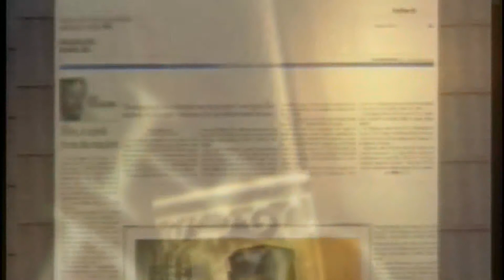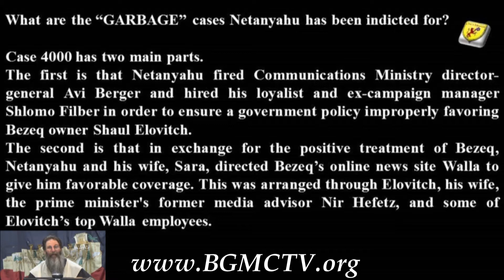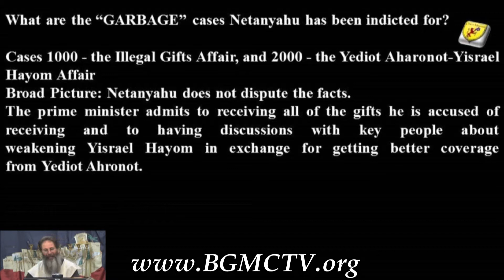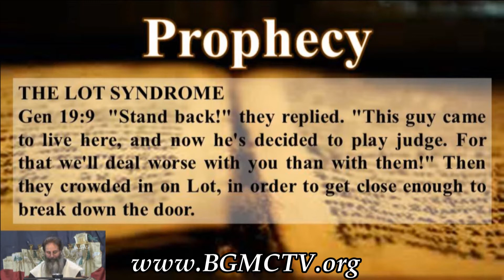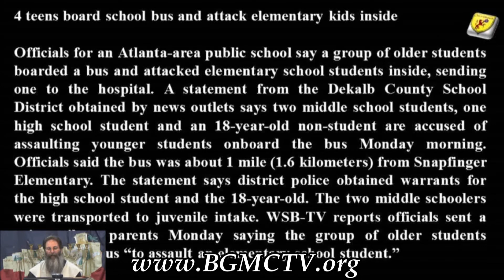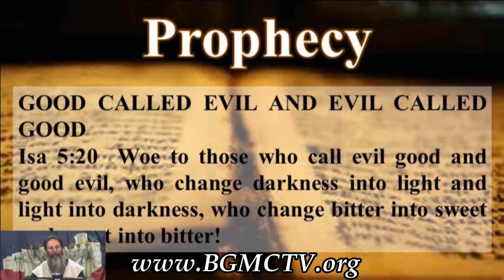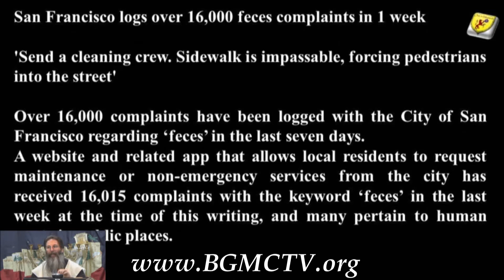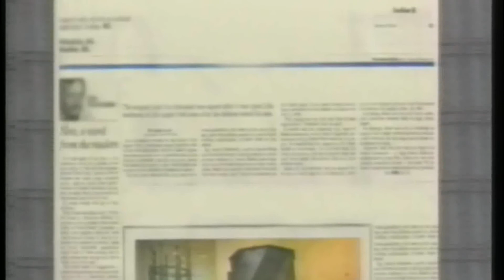BGMCTV ENDTIME PROPHECY NEWS 112319